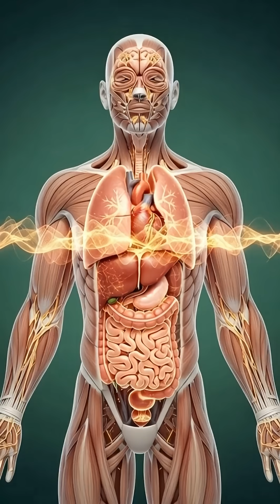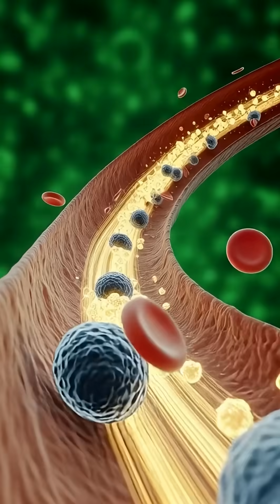“What Happens Inside Your Body When You Eat Garlic | 3D Medical Animation”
Experience a cinematic 3D medical journey showing exactly how garlic affects your body.
Watch garlic move from the mouth to the stomach, enter the intestines, release nutrients, boost brain function, energize muscles, support gut health — and also see the possible side effects like stomach irritation, allergies, and blood sugar spikes.

This ultra-realistic 3D animation breaks down garlic’s benefits, reactions, and impact on your organs in a visually stunning way.

If you love science, anatomy, and healthy food videos — this one is for you.